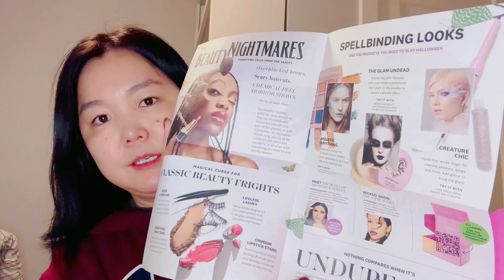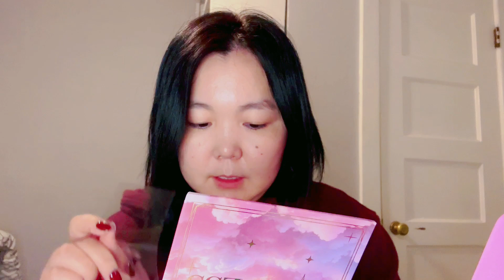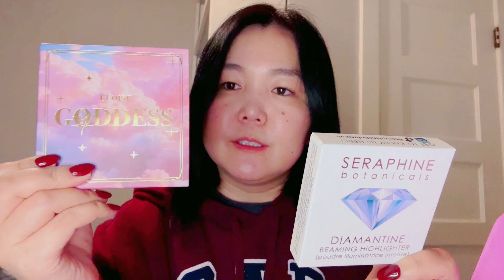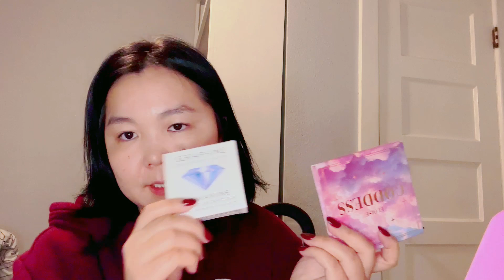Boxycharm 10 sariin box zadallaa, avsan uvliin gutlaa unbox hiij huvaaltssan bichleg bolloo